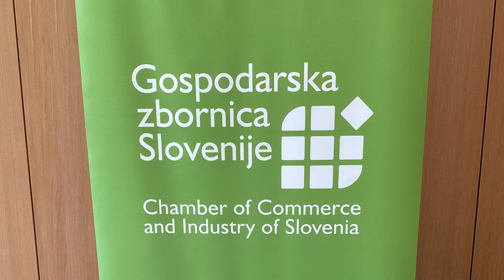DAN INOVATIVNOSTI 2024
V Dallasu ne zabija le Dončič! Z znanjem in domišljijo osnovnošolci v svetovni vrh robotike
Erin Cafuta, Vita Stanovnik in Simon Ščavničar iz OŠ Breg
Moderator: Ljupka Vrteva, Inženirka leta 2023